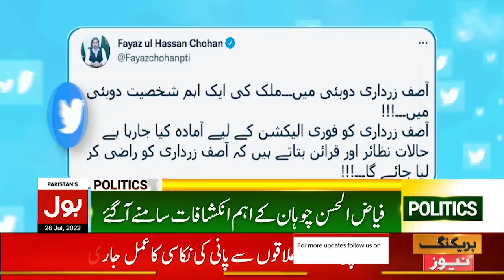Fayyaz ul Hassan Chohan Reveal Big Secret | PTI vs PPP | Breaking News